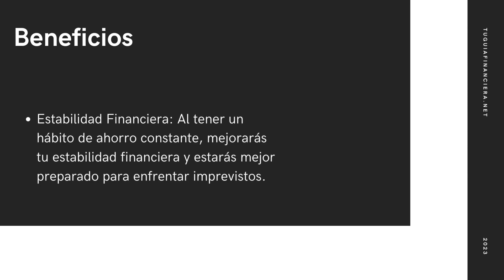Manual Práctico para Ahorro: Reto 100 dias de Ahorro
Descubre el poder de ahorrar con nuestro manual práctico de los 100 días de ahorro! Este manual está diseñado para brindarte una guía paso a paso en tu camino hacia la estabilidad financiera.

En este manual práctico, encontrarás un plan estructurado que te llevará a través de un desafío de ahorro de 100 días. Cada día, te presentaremos una meta de ahorro alcanzable y te proporcionaremos estrategias y consejos prácticos para ayudarte a lograrlo.